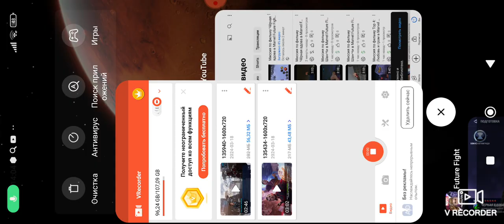Миссия по фильму Чëрная вдова в Marvel Future Fight на Android - часть 3: Наташа Романоф